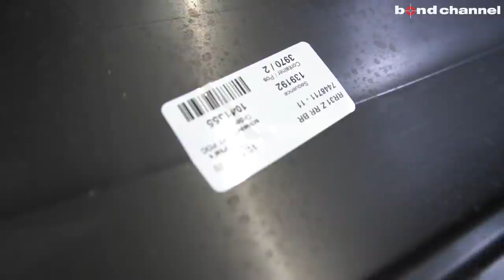【bond body】ロールス・ロイス カリナン マンソリー Coastline【Part2】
今回は新車のRolls-Royce CullinanにMansoryのワイドボディキット (コーストライン)取り付けていきます。

bond body
〒353-0001
埼玉県志木市上宗岡3-7-6

〒457-0071
愛知県名古屋市南区千竈通5-26-1